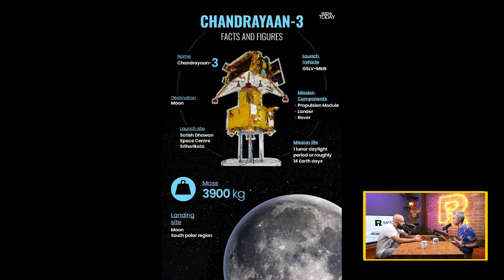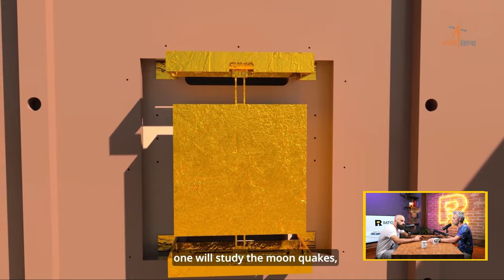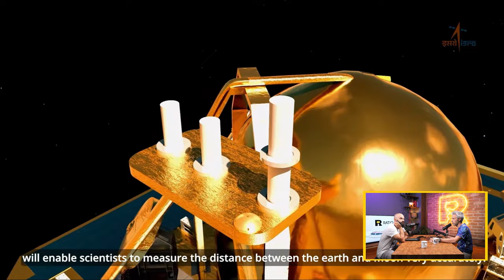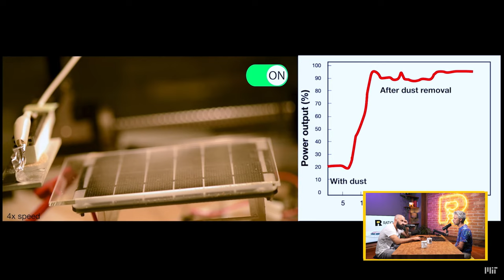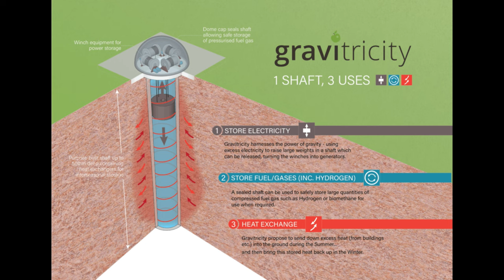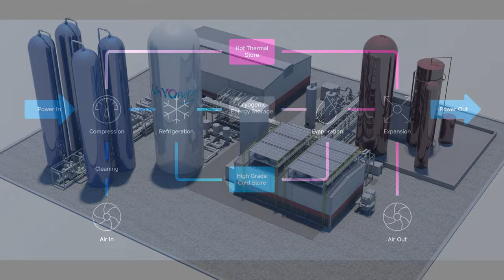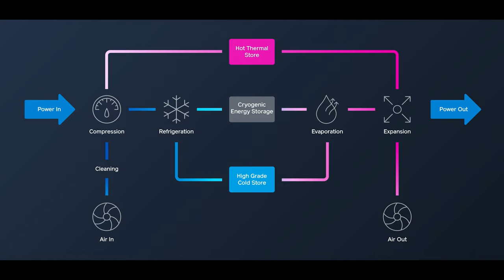Ratio Weekly: Гравитационни батерии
Какво става, когато слънцето пече през целия ден, а вятърът е силен? Това е добра новина за генерирането на енергия от възобновяеми източници, но и предизвикателство – как да съхраним допълнителната енергия, която не изразходваме веднага?

Иновативни видове батерии оптимизират съхраняването на тази енергия в излишък. И някои от тях са много далече от стандартния "формат", който си представяме, когато споменем думата "батерия". За първите реализирани такива решения от шотландска компания става дума в епизода днес.

Освен за начините на съхранение на енергия, Никола и Петко обсъждат и следните интересни теми:
- Трета индийска мисия е изстреляна към Луната.
- Китайци стигат до орбита с метанова ракета и за първи път изпреварват САЩ
- Статическо електричество може да ни помага в поддържането на соларните панели чисти
- Toyota обявява потенциална революция в твърдофазните батерии

Yettel са тематичен партньор за целия ни Зелен месец в Ratio. Те ще се включат и в събитието ни "Ratio представя: Енергия", за да помогнат на всички нас по-лесно да рециклираме електронни отпадъци - а един от включилите се в инициативата ще вземе като награда Nothing Phone (1)